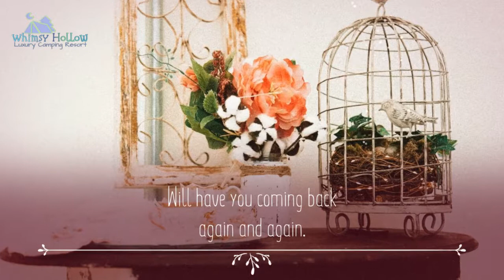Whimsy Hollow Luxury Camping Resort promo video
Introducing Whimsy Hollow Luxury Camping Resort! Currently Whimsy Hollow offers 2 magical glamping locations in Upstate NY - one off Rte 28 in Schuyler Lake, and the other off Rte 28 in Mohawk. for more information.